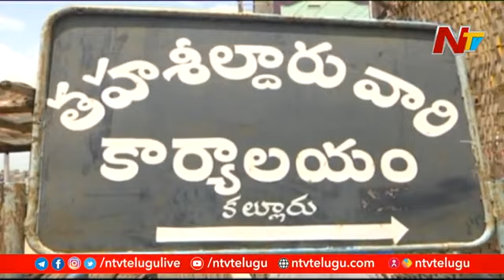Saiprasad valmiki Adoni Ne jilaga Cheyali